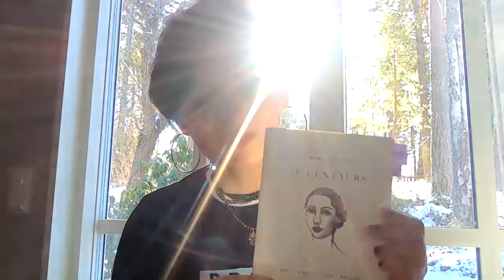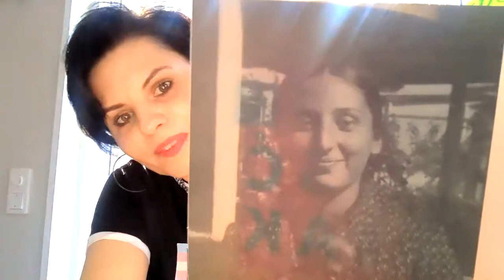Poem by Zuzanna Ginczanka for International Women's Day 2021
Zuzanna Ginczanka, the pen name of Zuzanna Polina Gincburg was a Polish-Jewish poet of the interwar period.

Justified in the Margins

I did not come
from dust,
so I won't go back
to dust.
from heaven
so I am not heaven-bound.
I myself am heaven,
a sky of purest glass.
And earth itself am I,
a child of native ground.
I did not run
at all,
so I won't be running
back.
Apart from my own self all else is unconfined.
My lungs bellowing wind
all sediments do crack
and I, fragmented,
here
now myself
must
find.

Although she published only a single poetry collection in her lifetime, the book O centaurach created a sensation in Poland's literary circles.
Here is the poem: Wyjaśnienie na marginesie (in the translation of Marek Kazmierski, Justified in the margins). (Marek Kazmierski’s website)